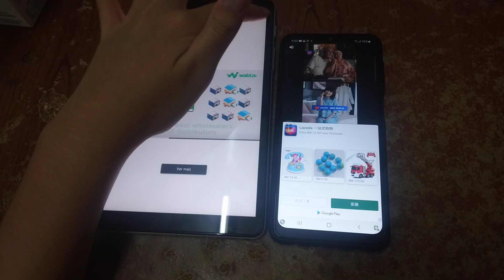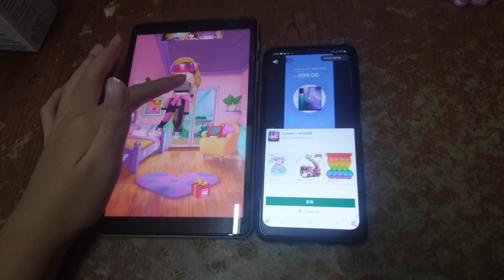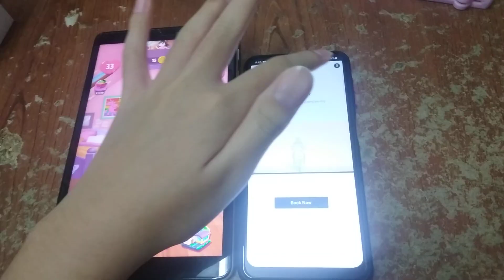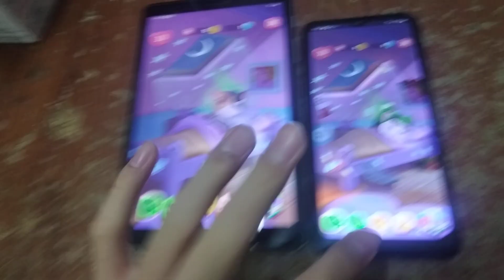My Talking Angela 2 Echo 534